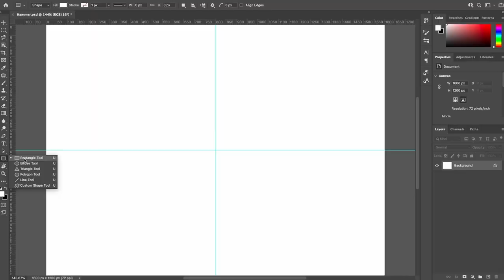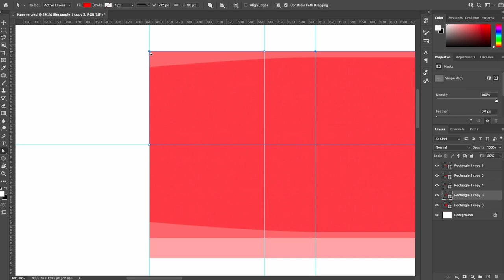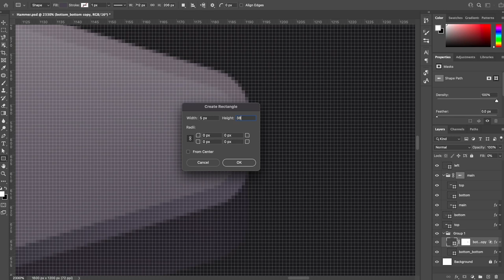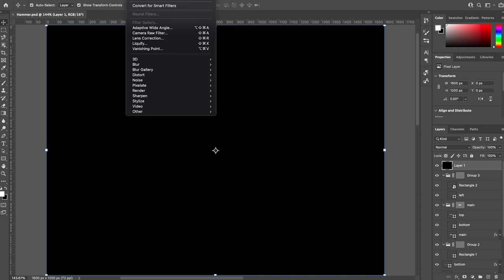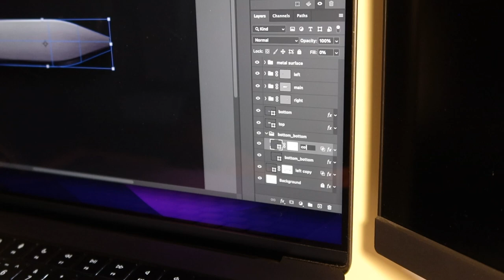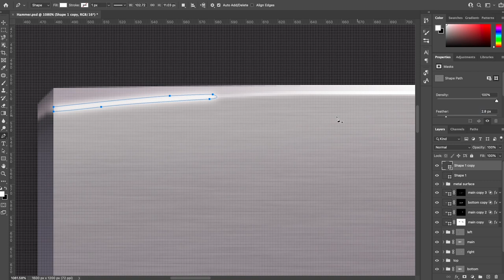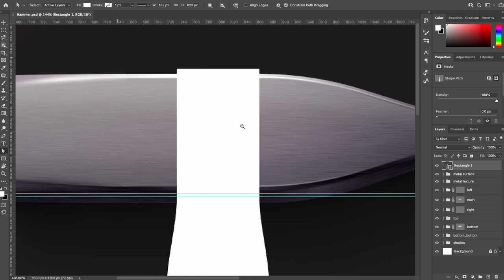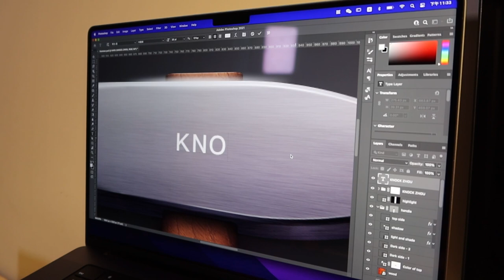How To Draw A Hammer With Photoshop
This is a Photoshop tutorial, show how to draw a Hammer, I made it into a 7 minute video to share with you, hope you like it.

▼ An iOS App I designed and developed
   ( AppStore Address )